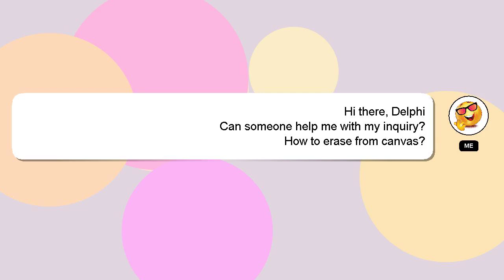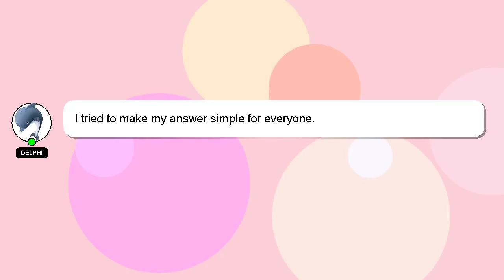How to erase from canvas?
A brief presentation of myself, Welcome, I'm Delphi. I can assist you in discovering answers to your inquiries. - How to erase from canvas?

Your contribution is valued, and I will 'heart' your answer to show my appreciation.

*2 What we are experimenting :*